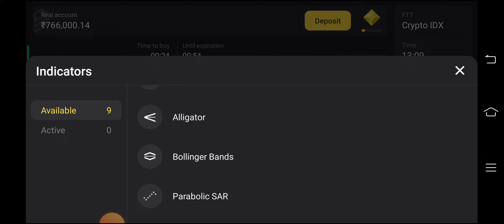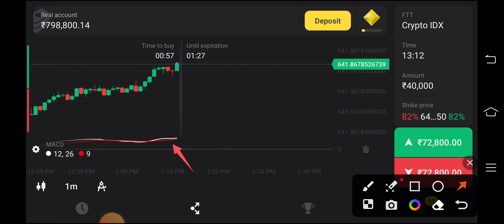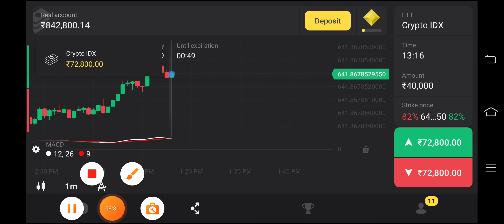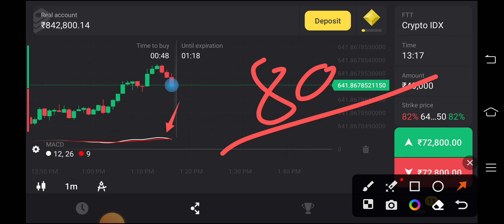Binomo 90% Sureshot | Binomo 1 Minute Working Tips | Binomo 90% sureshot strategy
Binomo Strategy (90% sureshot) | Binomo Tips To Earn | Binomo Best Strategy | Binomo Trading Today, In this video I've shared my personal binomo trading strategy, so that you can also earn more money as I'm making..